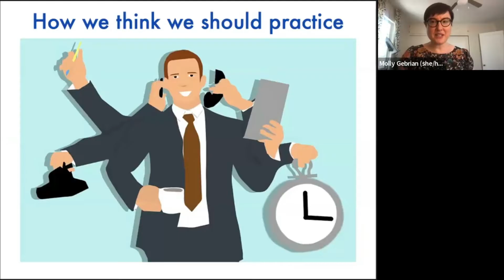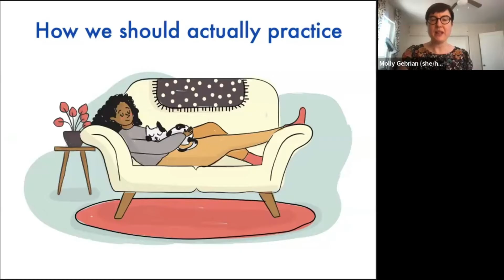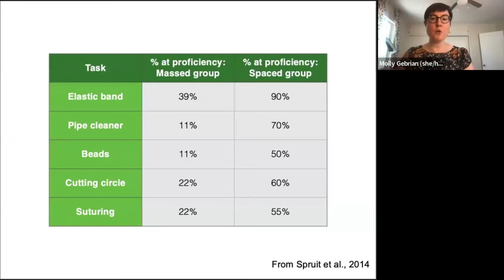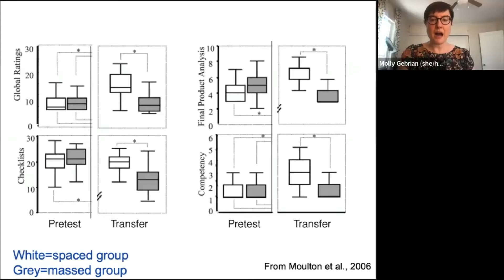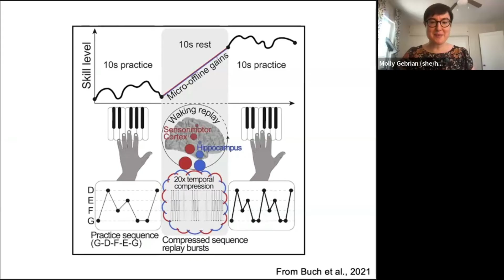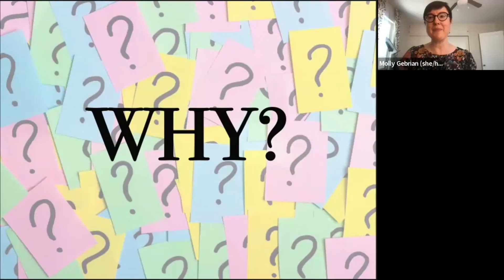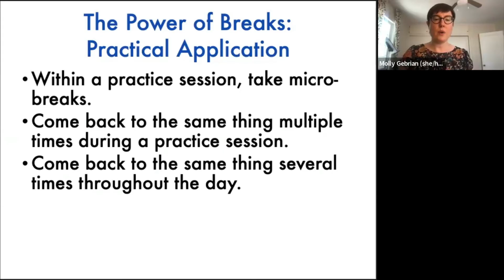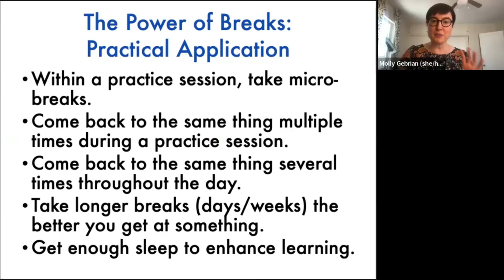Learn Music Faster... By Doing LESS?! (with Dr. Molly Gebrian)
What if you could learn music faster - by practicing LESS?!

It sounds crazy... but it's actually possible.

In this section from Dr. Molly Gebrian's recent Musical U masterclass, you'll hear exactly how to take some of the most mind-boggling breakthrough ideas from the world of neuroscience, and use them in a practical way to dramatically accelerate your music learning.

Links and Resources:

• Musicality Now: Someone Should Have Told Me This When I Was A Kid! With Dr. Molly Gebrian

CHAPTERS:
0:00 - Intro
0:35 - Recap of Last Episode
2:30 - The Power of Breaks in Music Practice to Accelerate Learning
7:45 - Why Breaks and Micro-Breaks Work So Well
14:57 - How to Apply This To Learn Music Faster
15:39 - An Example Of This In Practice
16:17 - The Full Masterclass